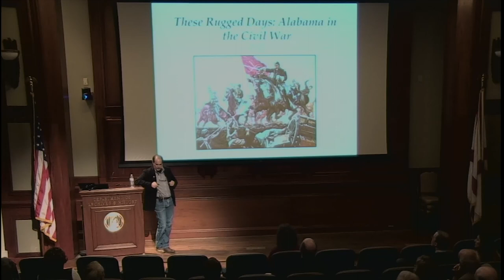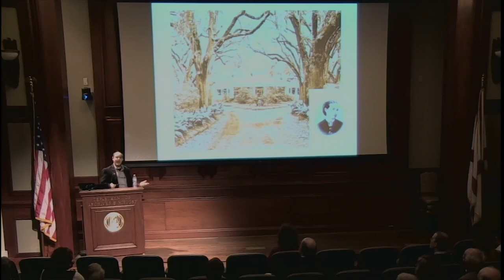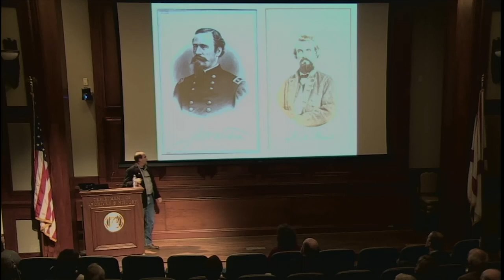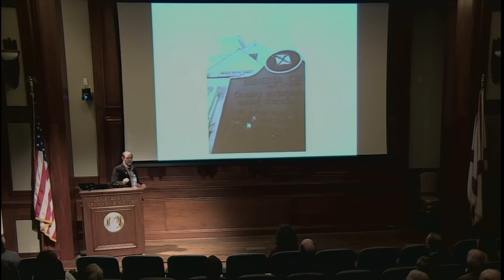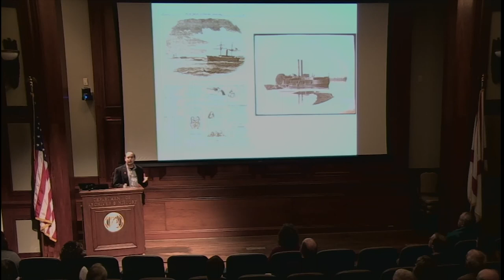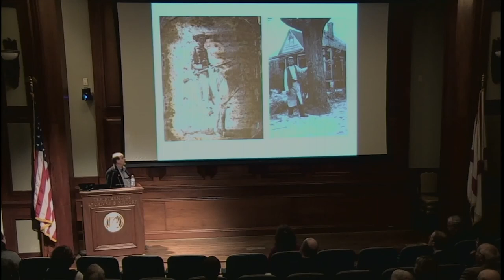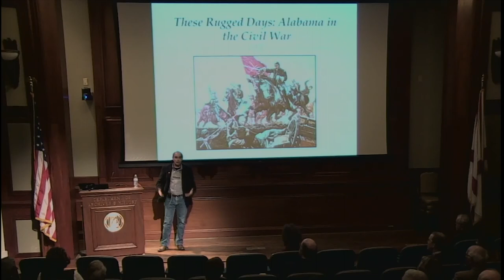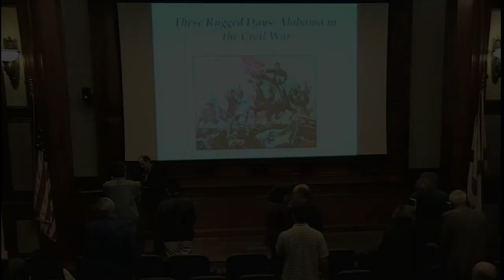"These Rugged Days: Alabama in the Civil War presented" by John S. Sledge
These Rugged Days: Alabama in the Civil War presents the riveting narrative of Alabama’s Civil War saga. Through impressive primary sources including journals, sketches, and photographs, These Rugged Days portrays some of Alabama’s most colorful Civil War-era characters, including John Pelham, Gus Askew, and
Jane Evans. The book is an enthralling tale of action, courage, pride, and tragedy, making clear the relevance of many of the Civil War’s decisive moments for the way Alabamians live today. In this presentation, Sledge will provide a refreshing take on Alabama’s contributions to the Civil War that will intrigue anyone interested
in learning more about the state’s war efforts.

John S. Sledge is senior architectural historian for the Mobile Historic Development Commission and a member of the National Book Critics Circle. He is author of numerous books, including Cities of Silence, A Guide to Mobile’s Historic Cemeteries, and The Mobile River. He and his wife, Lynn, reside in Fairhope, Alabama.

The Alabama Department of Archives and History is the state’s government records repository, special collections library and research facility, and is home to the Museum of Alabama, the state history museum. It is located in downtown Montgomery, directly across the street from the State Capitol. The Archives and
Museum are open Monday through Saturday, 8:30 to 4:30. The EBSCO Research Room is open Tuesday through Friday and the second Saturday of the month from 8:30 to 4:30. or call .